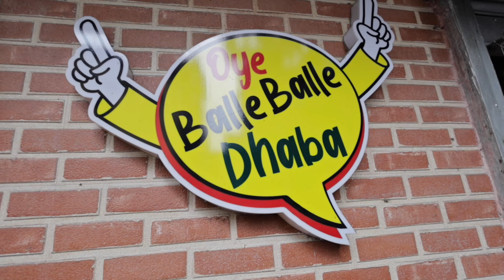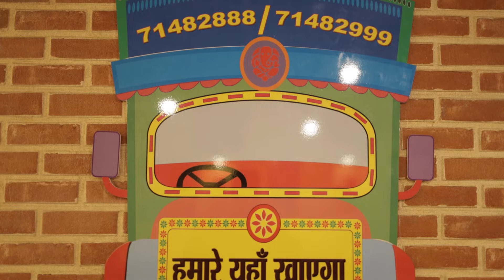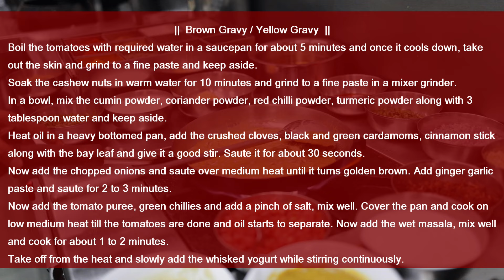Oye Balle Balle Dhaba | Chefs Special | Fried Rice | Chicken Bharta | Relish with Rukma | Ep : 2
Today's Food joint - Oye Balle Balle Dhaba
For two: Rs 600/- approx
Recipe : Chinese Fried Rice and Chicken Bharta
Location: 1, Ramesh Mitra Rd, Paddapukur, Bhowanipore, Kolkata, West Bengal 700025

February series: Cholo Jai Cholo Khae Series : 2

Away from cooking this time let's go food hopping! The whole February month on Relish with Rukma's YouTube channel audience will see different restaurants and cafes. Their food, ambience and how pocket friendly they are with amazing food quality also in the Series : 2 as bonus you all will get to experience restaurant's special recipes.

Keep an eye on the RelishwithRukma's channel!
Happy Cooking!